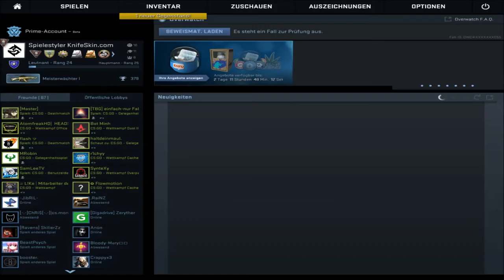"Sahnige Action auf Overpass" - CS:GO MM #57